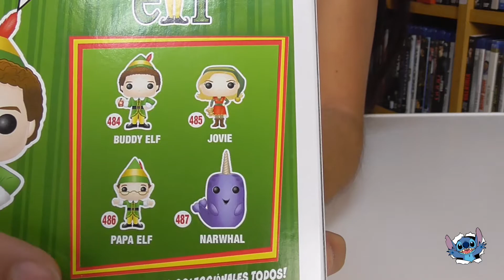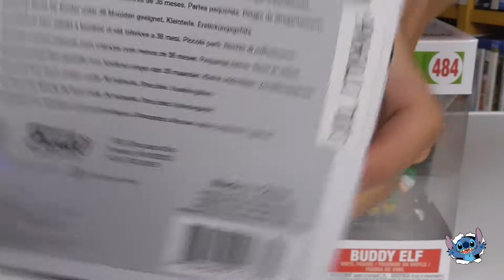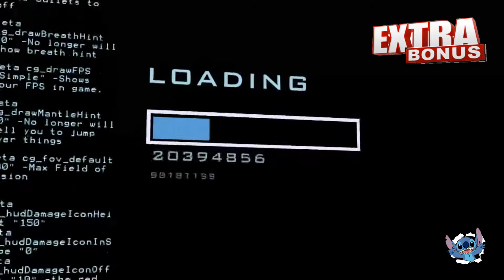Unboxing Pop! Funko - Elf Buddy Elf nº 484 más Chase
Hola a tod@s os traemos el funko de Buddy Elf más el chase de la película Elf.